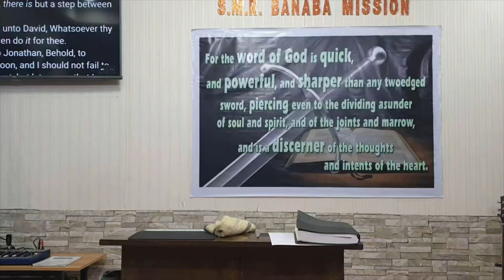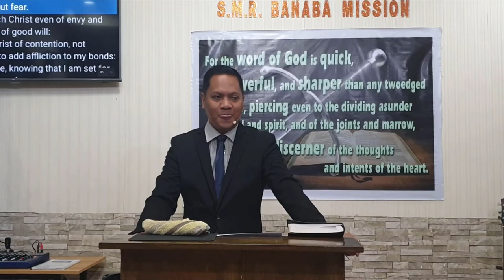The Righteousness in Being a Good Friend - Part 1 (Baptist Preaching - Ph)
Sunday Morning Preaching on Friendship

The Righteousness in Being a Good Friend
(character study on Jonathan)
Text: 1Samuel  14, 20, 23

 Intro:
  Everyone yearns for a good friend.
  illustration.   Outrunning a bear.
  Jonathan - God given, God gives, given by God.

 Scenes on Jonathan's life in the Bible
 Day 1    chap 14
  Jonathan and armor bearer defeats 20 philistines
  Foolishness of Saul - pride
   - no food
          Saul would kill Jonathan
          People saved Jonathan from Saul
   He was Brave
          Proverbs 28:1 ; Romans 10:20; Philippians 1:14

 Day 2    - chap 18:1-4
  - Jonathan gives gifts to David
      He was Generous
   John 1:12; John 3:16; Galatians 1:4; Ephesians 1:3

 Day 3    - chap 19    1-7
  - Jonathan pleads for David
  He was an Intercessor
   Romans 8:26-27; Romans 8:34; Hebrews 7:25

 Day 4    - chap 20
  - Jonathan protects David with elaborate plans
  - Saul was angered by this.
   Foolishness of Saul - self-centered
  He was Smart / Skillful / Wise
   Ephesians 5:15-17; Matthew 12:42 & Luke 11:31

 Day 5    - chap 23:16-18
  - Jonathan encourage/strengthen David
  - prophesied that David shall be king.
  He was an Encourager
   John 14:26 - the Comforter

 Message/conclusion:
  To be a good friend is to reflect the Righteousness of God.
  Are you a Friend?
  Are you a Good Friend?

20210214sunamrightgoodfriend1Q